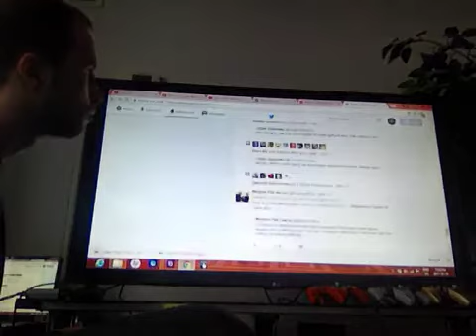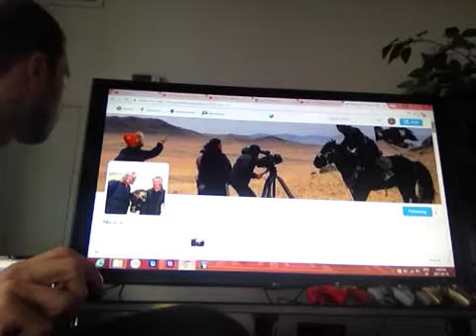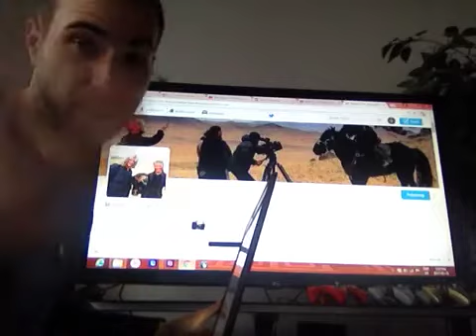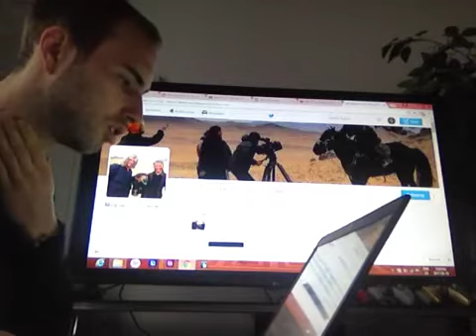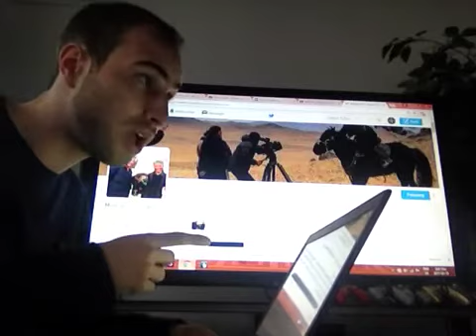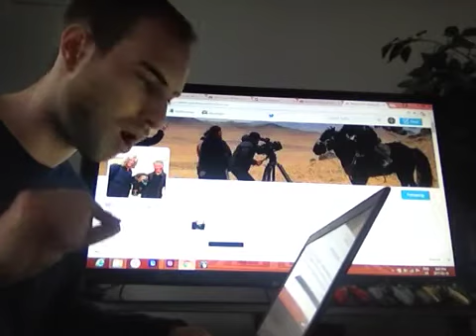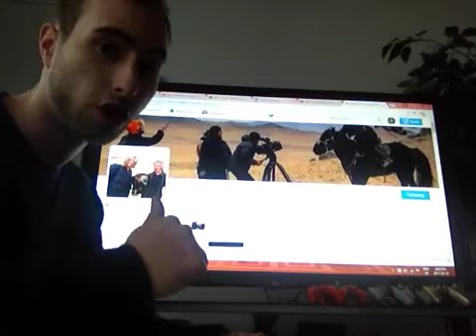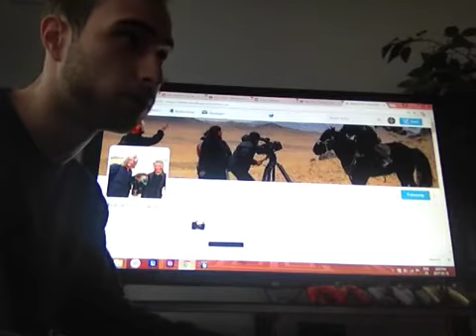Eagle huntresses, lies & the production of an empowering falsehood.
An eagle’s eye view on Otto Bell’s ‘The Eagle Huntress’
By Meghan Fitz-James, Vancouver, B.C., Canada

(The Eagle Huntress: Contradictory genesis stories)
By Meghan Fitz-James